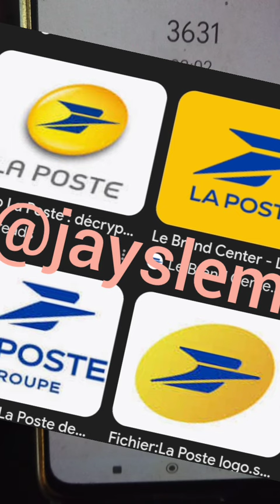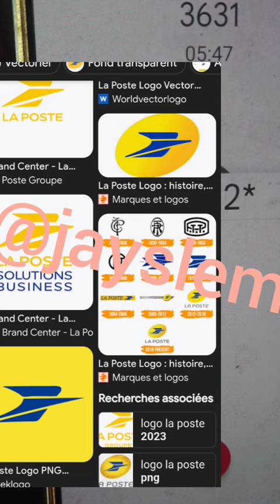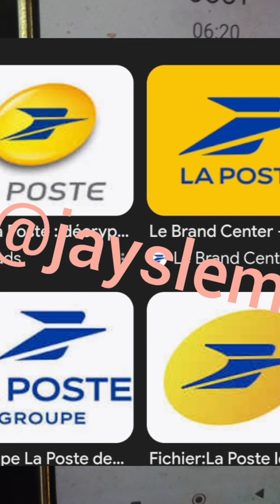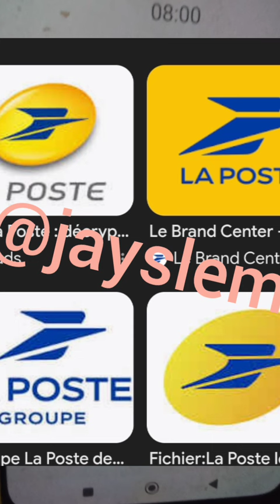LaPoste (Partie1)SURRÉALISTE( non ce n'est pas un cannular!😂) 1 mois pour 1 COLIS! 🥳🤡😡 c pas fini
vk.jayslem
tiktok jayslem jayslem75
odyseeJayslem75
odysee jayslem
jackprod